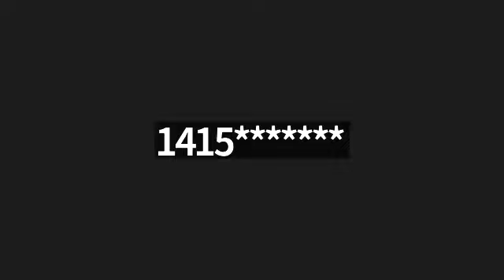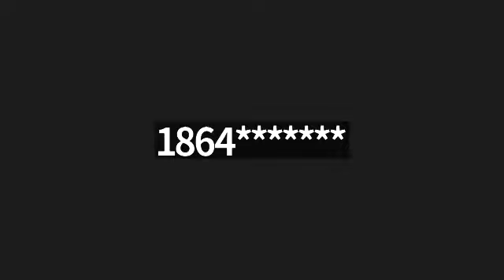Foundation of Faith & Greater New Faith's Personal Meeting Room